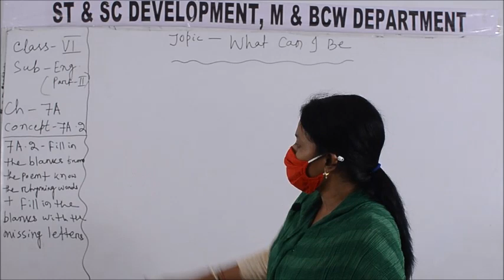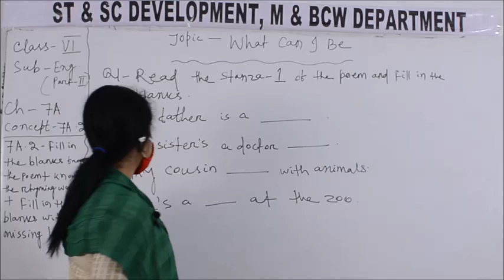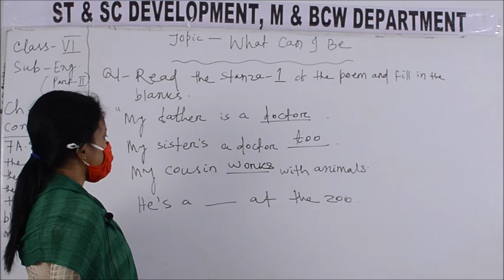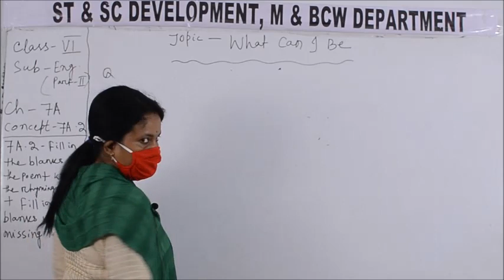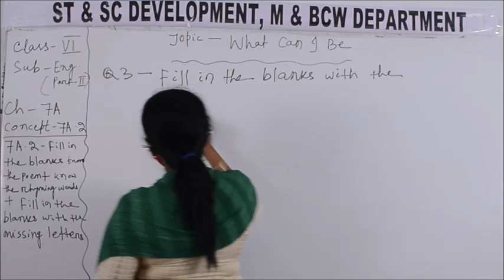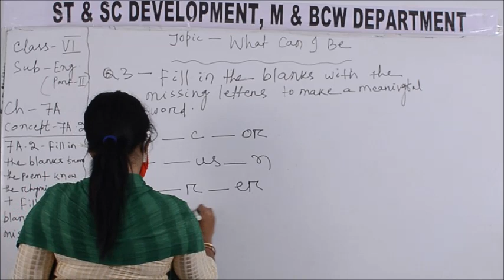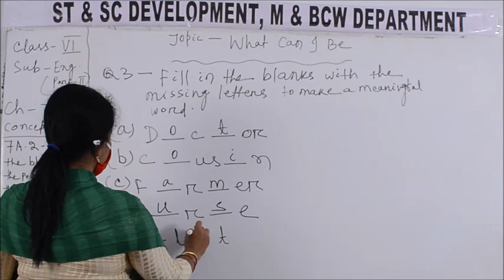Class VI ENGLISH 18 2